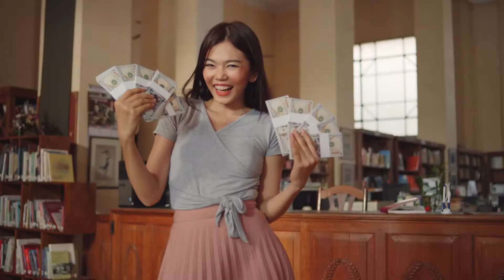Smart cracth to Win TVC 52Sec Master Mp4